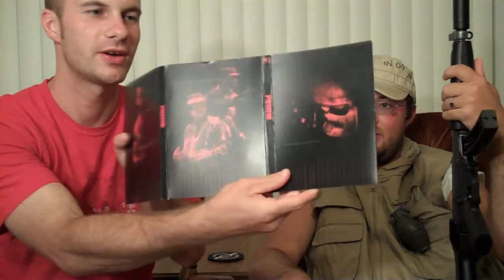Saturday: Predator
This week The Wisest Wizards review the 1987 movie Predator.  Starring Arnold Schwarzenegger, Carl Weathers, Jesse Ventura and Bill Duke. Written by Jim Thomas, and John Thomas.  Directed by John McTiernan.